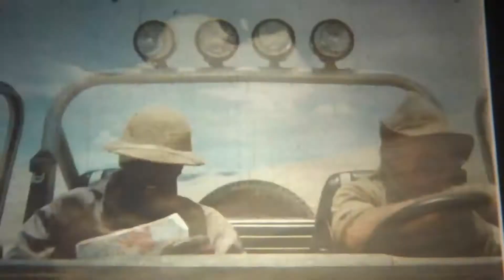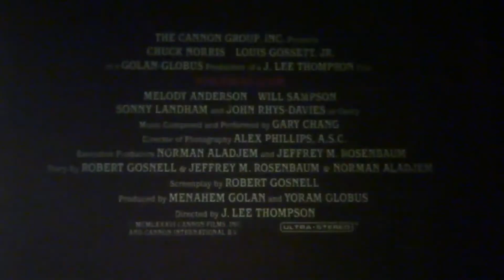Firewalker (1986) 35MM Trailer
35MM trailer screened and filmed on a Steenbeck desk. Trailer for the 1986 action adventure Firewalker, directed by J. Lee Thompson, starring Chuck Norris, Louis Gossett Jr. and more.